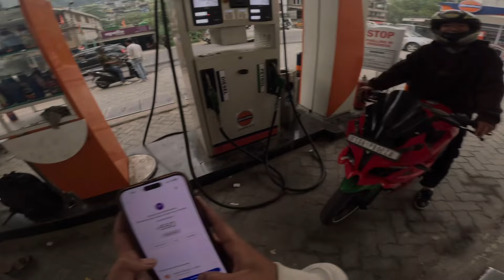Burnout on my 390 gen 3rd ❤️‍🔥💨 tyre blast 😱🔥 new tyre apollo alpha h1 ❤️